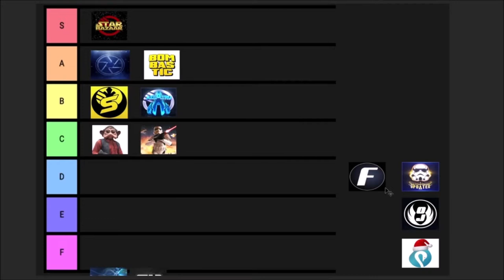FGG Spits Bars! | Best Moments of FGG #22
!!These Clips Do Not Belong to Me!!